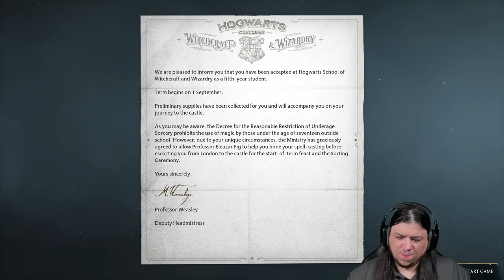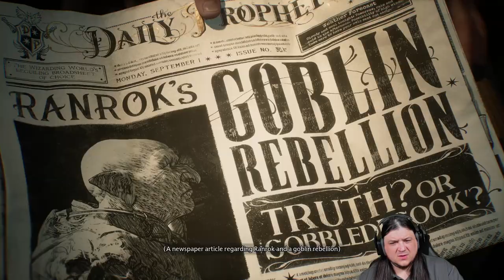Hogwarts Legacy Episode 1: The Sorting Ceremony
Giving vastly powerful magic to teens what could possible go wrong?  Join me as I find out just what trouble I can get into in Hogwarts Legacy!

Hogwarts Legacy is an RPG developed by Avalanche Software and published by Warner Bros. Games.
Being played on PC.